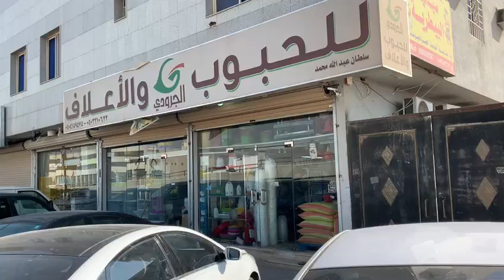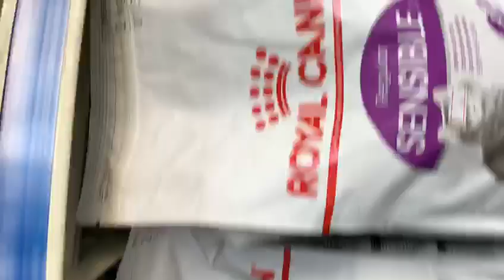محلات الجرودي في مدينه الرياض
في توصيل عبر البريد السعودي و مكتب زاجل في جميع مناطق المملكه
تتوفر خلطه ولد الشرقيه في منطقه الرياض مؤسسه الجارودي للحبوب والاعلاف
في توصيل عبره مكتب زاجل او البريد السعودي ومداخل الرياض بسعر رمزي